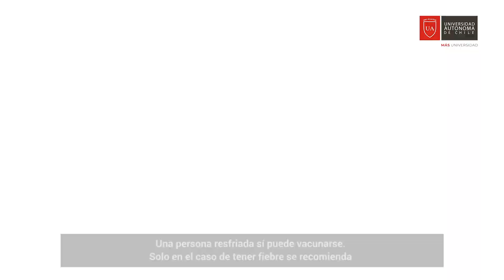Campaña de vacunación: con una buena defensa previenes la influenza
Mito 4: Yo no me vacuno porque estoy resfriado/a